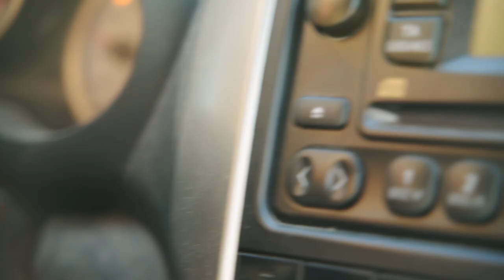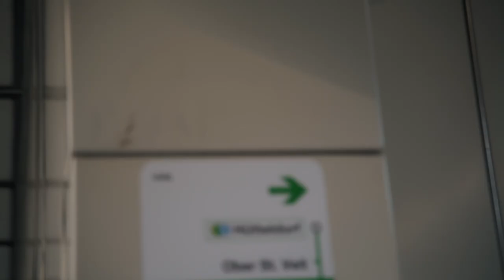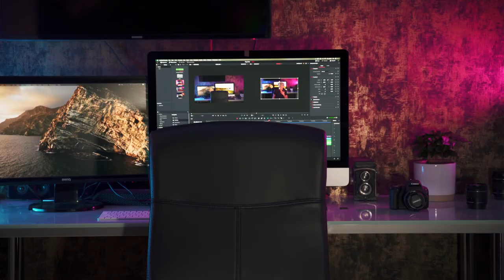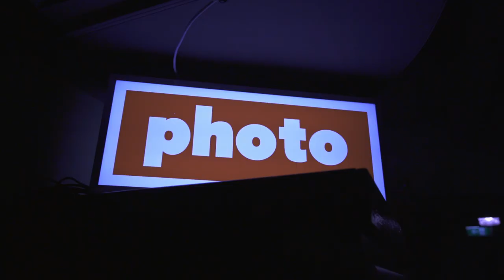Vienna City Vlog!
Es gab jetzt längere Zeit keine Videos mehr, aber ich geb mein bestes dies jetzt nachzuholen!

🔥Vielen Dank nochmal an alle die mich unterstützt haben!!

    *Kicktracks - Set Me Free [FREE TO USE]